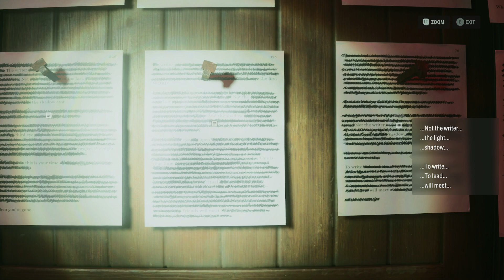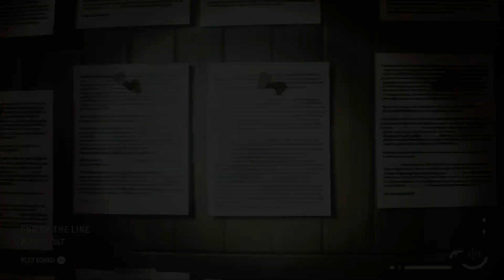THE PLOT BOARD | Alan Wake 2 - Hard Difficulty | PART 9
my stuff!

still reading this? you really don't have to come down here